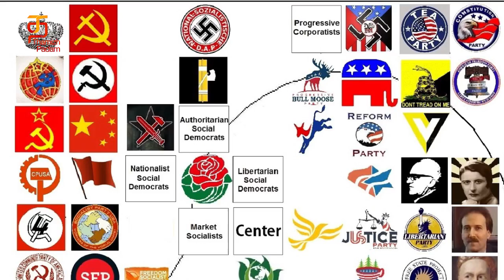Kamal Haasan Latest Speech at WCC | Thamizh Padam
kamalhassan @ wcc college kamal hassan latest speech at wcc college youth summit tamil news live

Actor and President of Makkal Needhi Maiam, Kamal Haasan took part and delivered a speech at Youth Summit held at WCC college, Chennai.